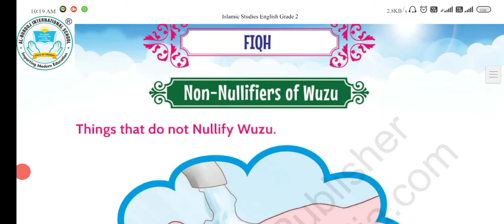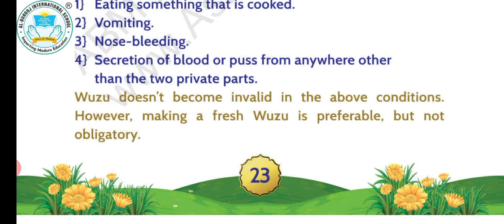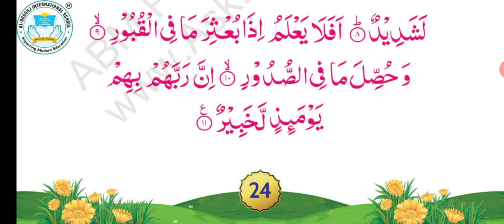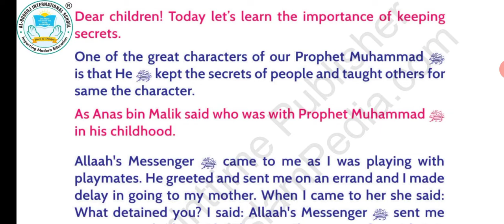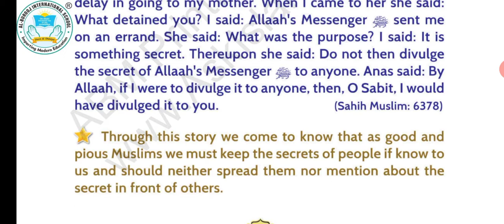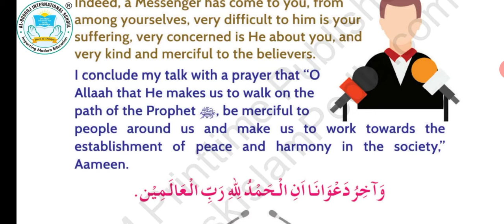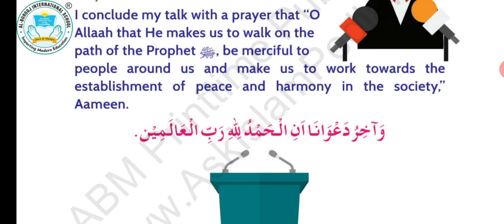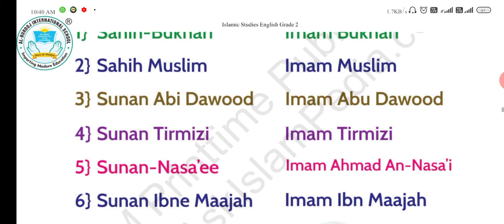Islamic Studies UNIT-2 । Non Nullifiers of Wuzu।Hifz e Quraan। Avoid unproductive activities etc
Assalam o Alaikum Warahmatullah Wabarakatuh

SUB: Islamic Studies UNIT-2
Topics we covered
Non Nullifiers of Wuzu
Hifz e Quraan, Suratul Aadiyat
Avoid unproductive activities
Keep the secrets
Prophet ﷺ Mercy for the universe.

Teacher:Mujahid ul Islam Azimabadi

Ask your questions in the comment section below or contact through Given below number
If you wanna admit your children in this school kindly contact or Visit our School :
NH-98. FCI ROAD, PHULWARI SHARIF, PATNA - 801505